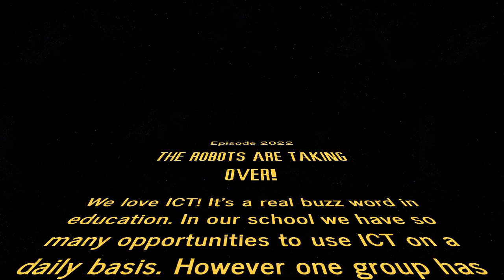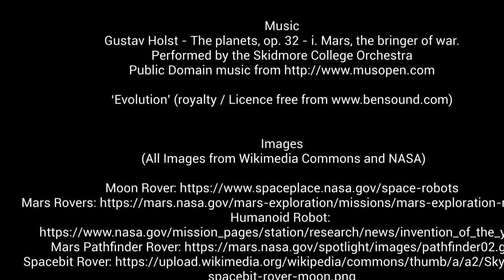St Mary's Parish Primary School Classroom Stories entry 2022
St Mary's Parish Primary School Classroom Stories entry to Promethean Classroom Stories winner 2022